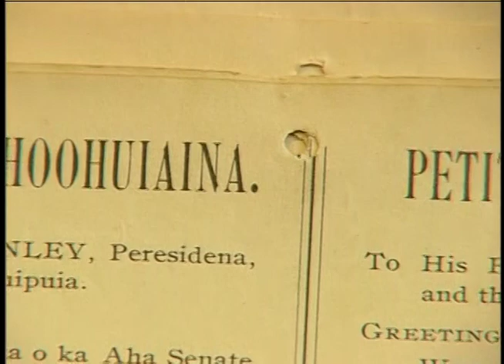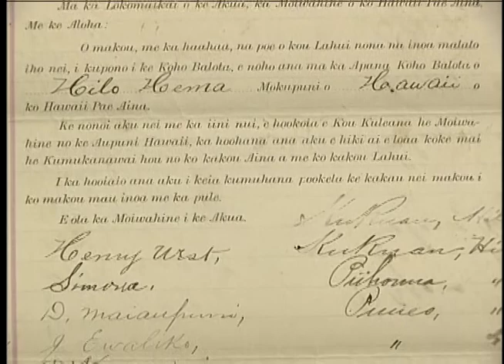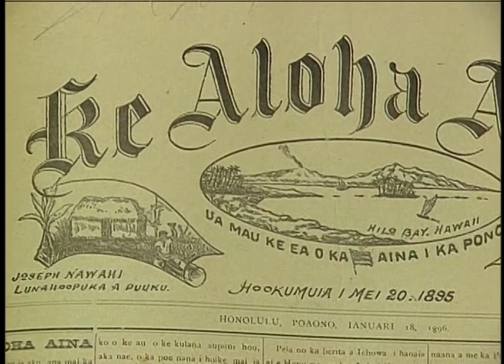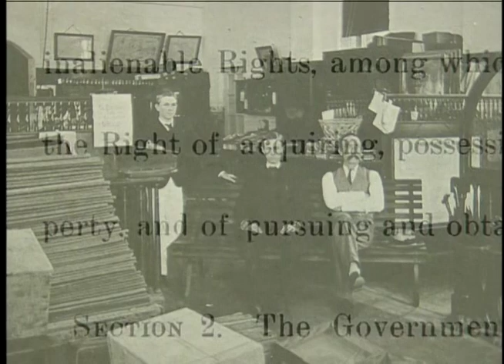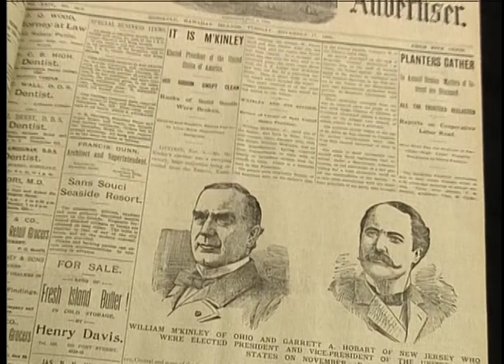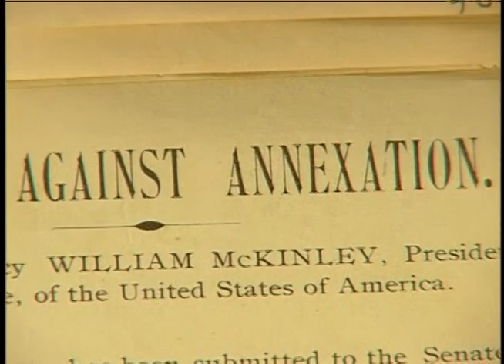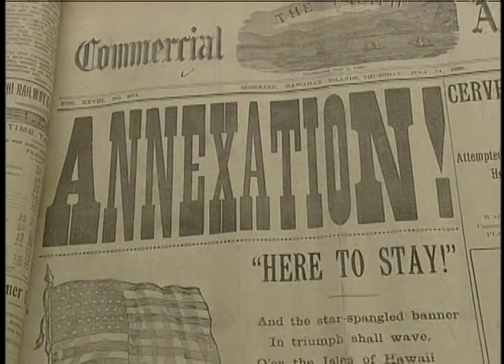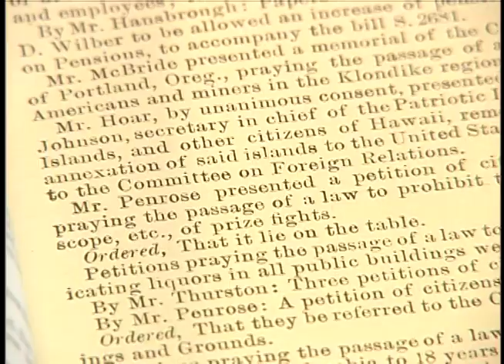Nation Within: The History of the American Occupation of Hawai'i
In 1998, a locally-made film exposed what Native Hawaiians had written, talked and sung about for a century: the true story of how and why Hawai‘i became part of the United States.